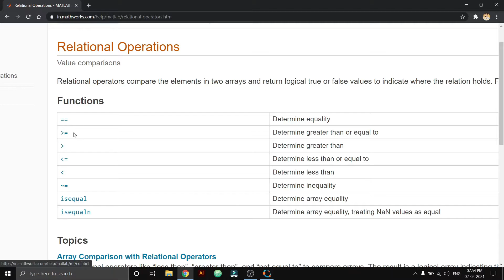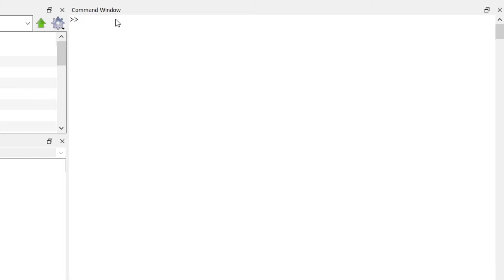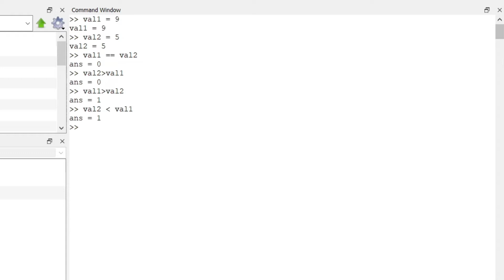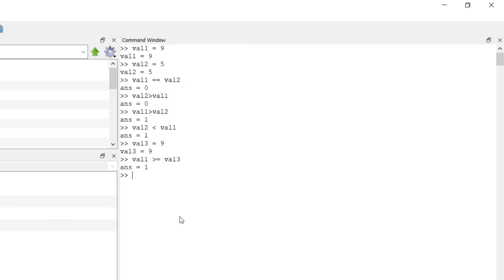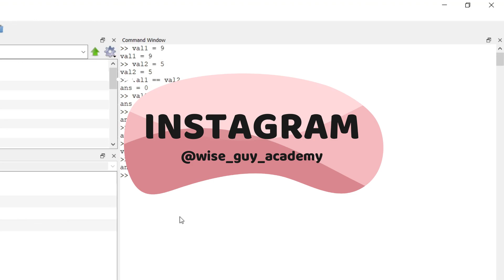What are Relational operators?? and How can i use them in programming||Matlab Programming Basics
After watching this video you will be able to use relational operators in every programming language not only in matlab.
This course is made for beginners and it covers all basics of Matlab Programming.